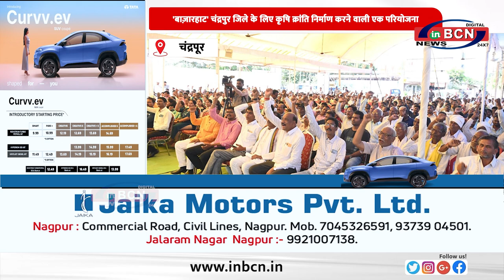'बाज़ारहाट' चंद्रपुर जिले के लिए कृषि क्रांति निर्माण करने वाली एक परियोजना ... INBCN NEWS